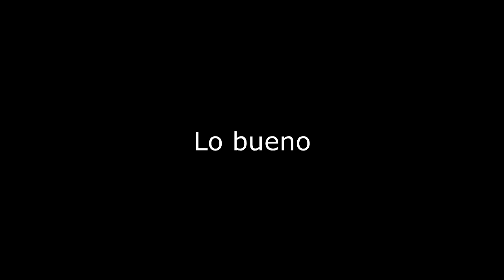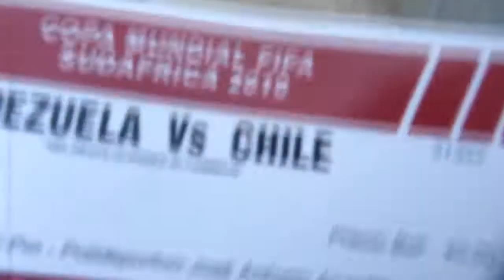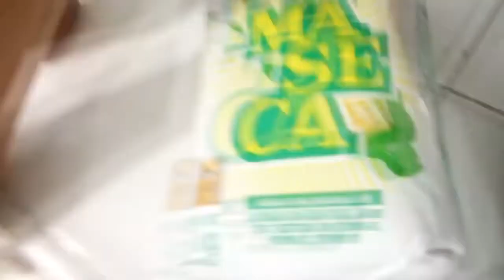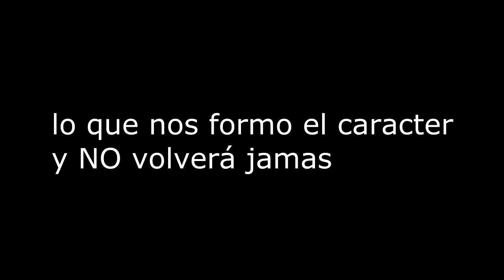HOLA 2018 (pennyvlogs)